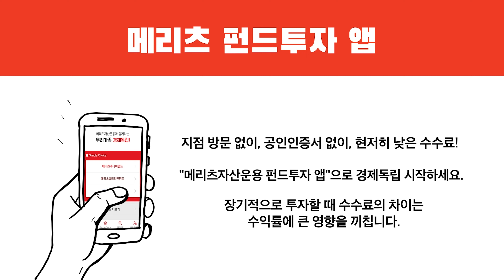어릴적 경제경험! 너~무 중요합니다! | 김이재 교수의 지리와 금융 이야기 4편